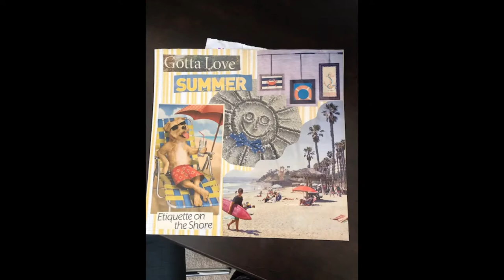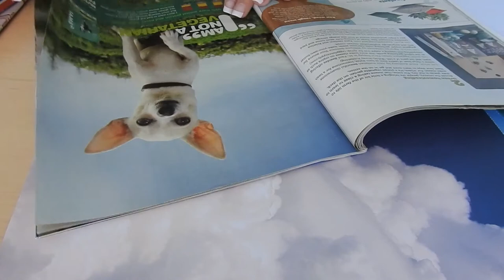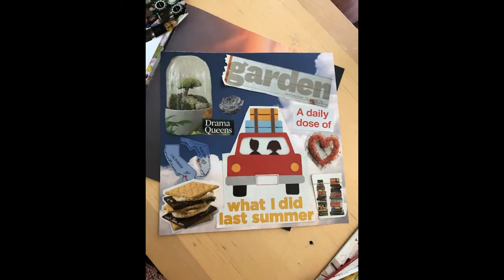HCPL Craft How To: Make a Dream Page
Learn to create a Dream Page! With the use of old magazines, this design puts a new spin on the classic, "dream board," craft.